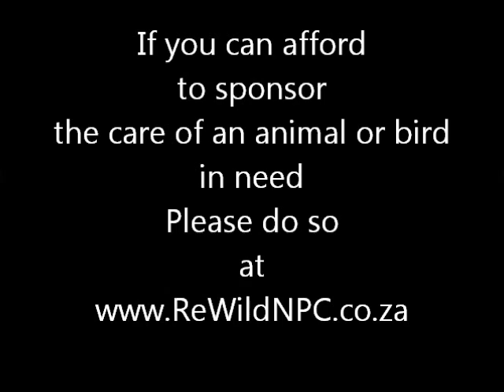ReWild NPC - What we do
ReWild NPC is a wildlife rehabilitation centre based in Phalaborwa, South Africa
We hand rear orphaned wildlife and prepare them for release, treat sick, poisoned and injured wildlife and return them as fit healthy animals back into the wild.
We are one of the few Wildlife rehabilitation centres in South Africa that specialise in bat rehabilitation. While we care for all wildlife species in need, we also have specialist facilities that cater for the unique requirements of bat rehabilitation.

Although we are a newly registered Not for Profit Company we have been involved in wildlife rehabilitation for over ten years (only three years in Phalaborwa) and have self-funded our operation in the past. There has been a significant increase in the number of animals being brought to us and we are no longer able to fund their care all on our own and so ReWild was born.

Wildlife rehabilitation is not just the hand rearing of orphaned wildlife and the treating of sick and injured wildlife but also ensuring that they are well prepared for release. Animals that have been in captivity require a period of time in suitably large enclosures before release. This is an important phase of wildlife rehabilitation that enables hand reared orphaned wildlife to develop the natural behaviour, fitness and skills required to find food and avoid predation. It also gives adult wild animals that have been in captivity due to injury, poisoning or illness an opportunity to regain the fitness lost. While this is important for all hand reared orphaned wildlife it is particularly important for bat rehabilitation as these animals feed in flight and require substantial fitness to survive.
At ReWild we are very strong on release monitoring particularly of our hand reared orphaned wildlife. In an endeavour to help wild animals and also wildlife rehabilitation centres around the world ReWild makes the information gathered from our release monitoring programs freely available.
Release monitoring is important for all hand reared orphaned wildlife species but in the case of bat rehabilitation very little has been done. Where wildlife release monitoring has been done on a few bat species the results indicate that we need to learn more about the release preparation requirements for other species of bats in wildlife rehabilitation particularly where they are hand reared.

Our interest in helping bats is not only from a wildlife rehabilitation perspective but also in helping bats in general. We give advice on excluding bats (relocating them out of roofs) as well as doing educational articles and talks on bats. With our bat rehabilitation experiences we bring a whole different aspect to bat education where we can share insights into behaviours in bats seldom witnessed by humans.
If you have found any injured or orphaned wild animal please contact your nearest wildlife rehabilitation centre, phone them rather than use email or social media as a quick response often makes the difference between life and death. If you can’t find a wildlife rehabilitation centre in your area then contact the nearest one you can find and they will most likely know who you can contact in your area or be able to give you advice on what to do.
Should you wish to know more about ReWild NPC please visit our
We hope you enjoyed our video. Watch out for more videos from us as we give you an insider view of wildlife rehabilitation in general as well as those special bat rehabilitation moments.